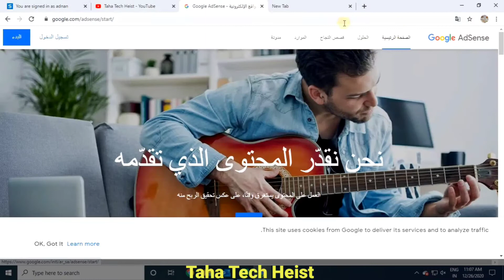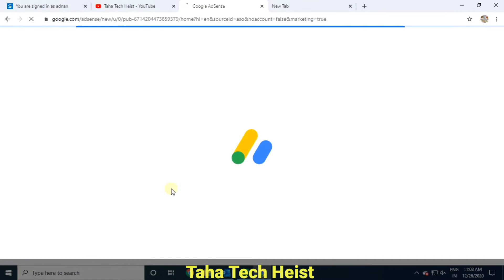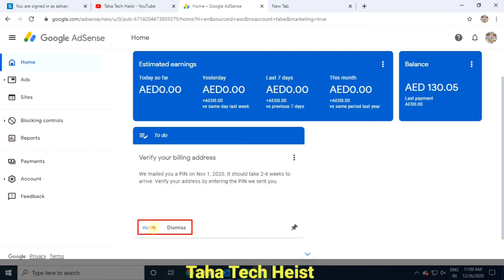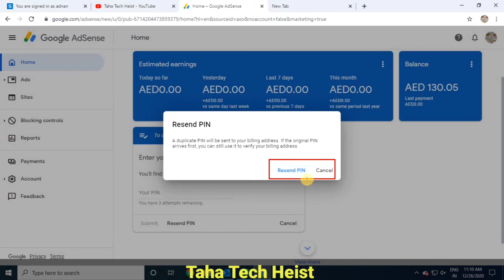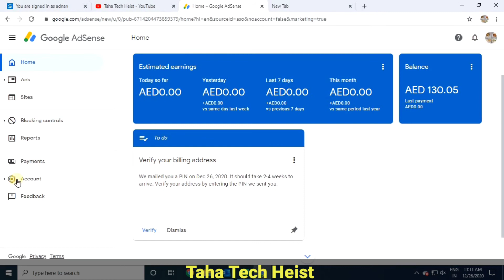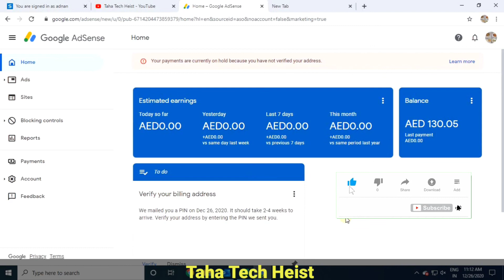How to reapply for google adsense PIN | GoogleAdsecne | adsense account verification | Taha Tech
How To Apply For AdSense PIN in Pakistan.
Pakistan main google AdSense ki PIN ke liye kaise apply kya jata hai.
kya Pakistan main $10 dollar complete honey ke baad google AdSense ki pin aati hai ya nahi, aour google AdSense ki pin ke liye kese apply kya jata hai. google AdSense ki pin kese mangwayi jati hai. Pakistan main AdSense ki pin kitnay din main aati hai. pin ke liye kaise apply kartay hain Pakistan main. YouTube payment kese li jati hai Pakistan main.
Pakistan main you tune ki payment kese wasool ki jati hai.
YouTube payment in Pakistan. western union kya hota hai aour Pakistan main YouTube se kese paise kamaye jatay hain. youtube se paisey kamany ki mukammal tafseel is video main hai.

Cover Topic:.

Magkano ang sahod sa youtube:adsense login
How to verify address in google adsense
How to verify google adsense without pin
Get request new pin:google adsense
Pin notification not showing, Request pin
Request google pin, Google adsense earning proof
Google adsense new rules, Google adsense new policy
how to apply adsense pin 2nd time
how to apply adsense pin verification malayalam
how to apply adsense pin verification telug
Adsense pin
Request google adsense pin
Proof of address:how to, How to verify account
Mail pin
Adsense support
Adsense help
Google adsense related question:adsense
Adsense verification process
Google adsense pin
How to generate google adsense pin
Adsense 218,Google adsense
How to change name or address in adsense
Apply adsense
Youtube earning update on adsense date
Website earning update on adsense date
Adsense earning update date
How to apply adsense verification code
:how to apply adsense pin,,3how to re apply for adsense pin
3how to apply for google adsense pin
How to apply google adsense pin 1st time
Pin
Adsense
Apply
To
How